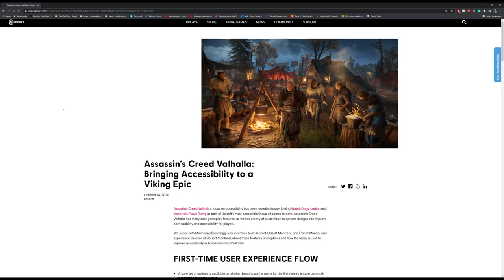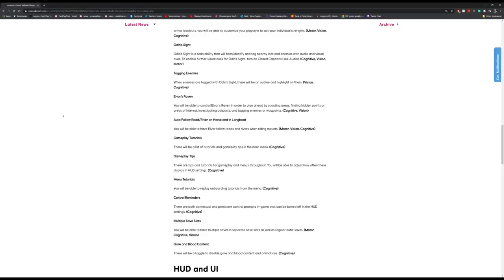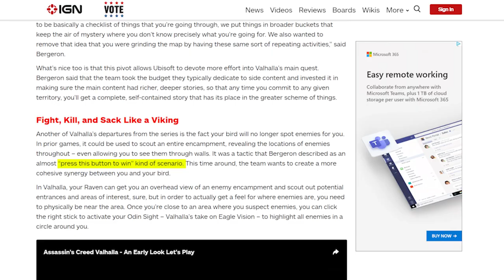Assassin's Creed Valhalla - "Two steps forward, one step back." - Hands-On Accessibility Preview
Hi, I'm Steve Saylor. I'm blind and in today's video I got a 6 hour preview of Assassin's Creed Valhalla. I'll be covering what accessibility options will be in the game as well as my thoughts on what I played.